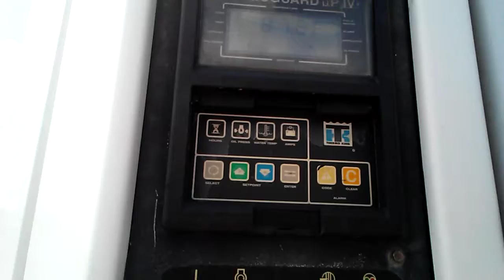2001 Great Dane 53' Reefer Trailer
2001 Great Dane 53' Reefer Trailer, Super Seal, 53' x 102" reefer trailer, 13' 6" clearance, GVWR 68,000 lbs., sliding tandem axle, air ride suspension, insulated rear cargo doors, Thermo King SB-III SR+, Ingersoll-Rand smart reefer, 275 / 80 R 22.5 tires, spare tire rack with spare tire, unit #53350, shows 17,348 hours.

DPA Auctions
9/25/18 Online Auction